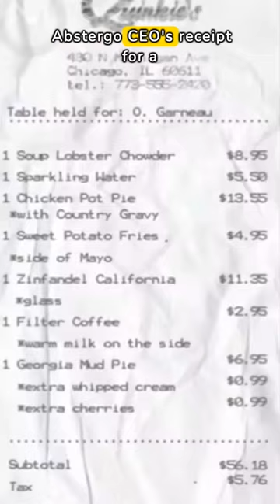Assassins Creed and Watch Dogs in the SAME UNIVERSE?